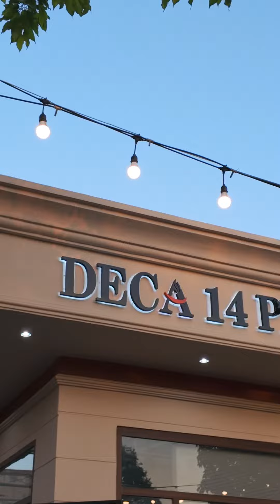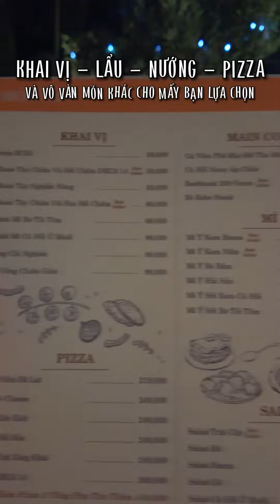TRẠI NGHIỆM QUÁN VIEW ĐẸP Ở BIÊN HÒA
Đừng quên like và share video, theo dõi kênh, bấm nút chuông nhận thông báo nhé